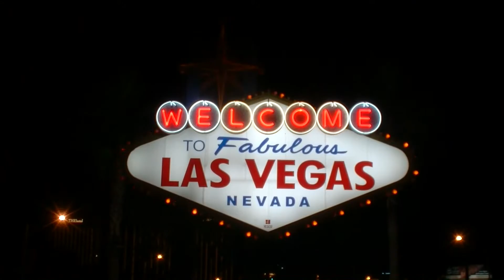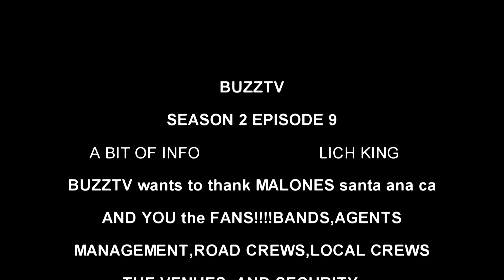SEASON 2 EPISODE 9